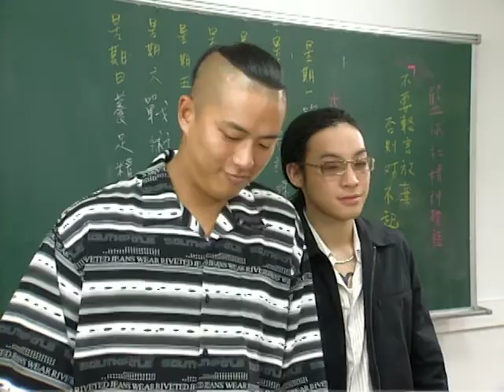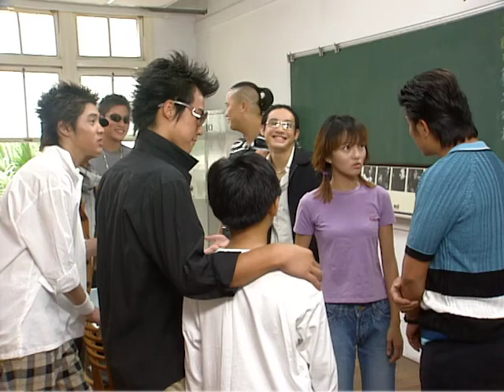[Eng Sub] My MVP Valentine | EP62 | MVP情人| Romance | Studio886 | Taiwan Chinese Drama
1. Click on "CC" button
2. Cilck the setting button 🔆 to select your language, font size and etc...